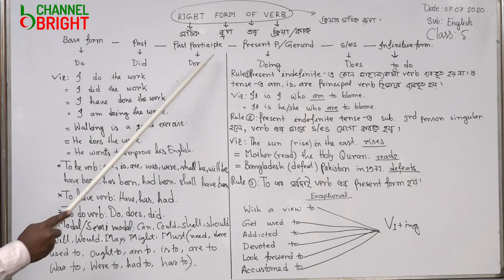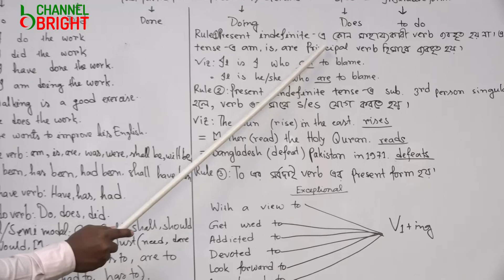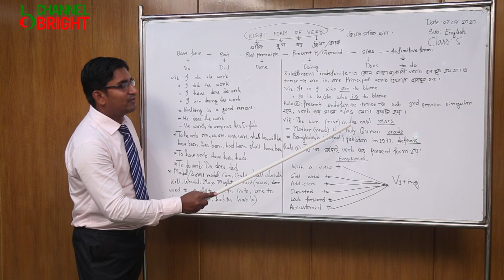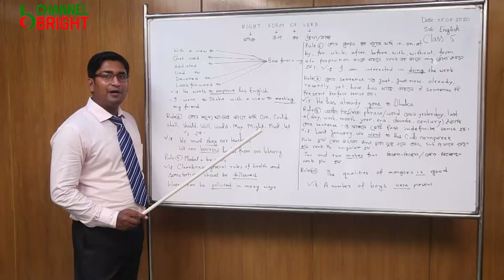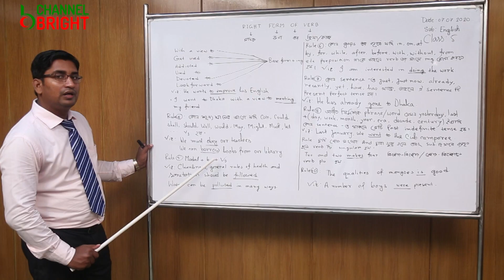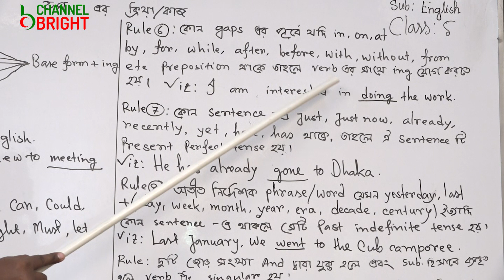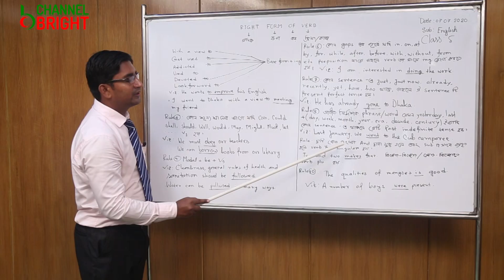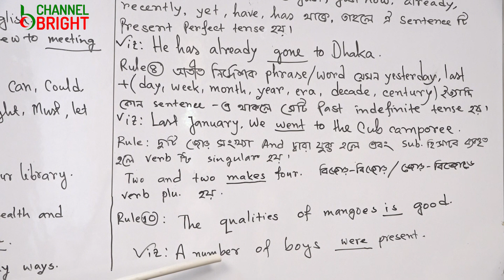CLASS-V, SUB: ENG. GRAMMER. ATIKUR RAHMAN || ASST. ENGLISH TEACHER - BRIGHT SCHOOL & COLLEGE